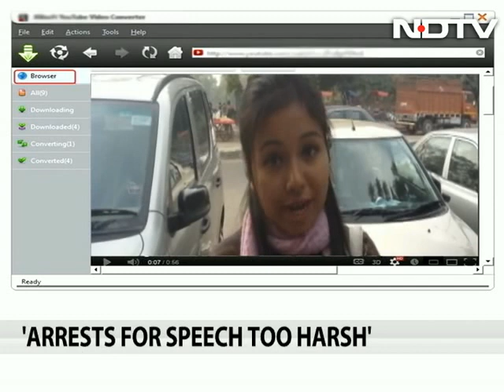Don't speak: Are we forcing scholars, writers and artists into silence?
The Social Network discusses the increasing culture of intolerance and muzzling of free speech: Are we forcing our artists and writers to withdraw into silence? In the studio, we are joined by Bindu Menon, professor of Journalism in LSR, Adil Mehdi, Professor of English Literature in Jamia, and theatre director and actor Lushin Dubey.